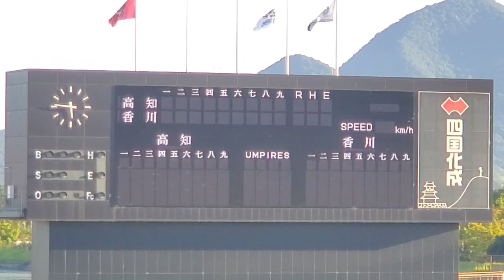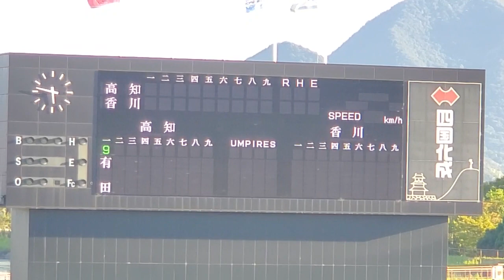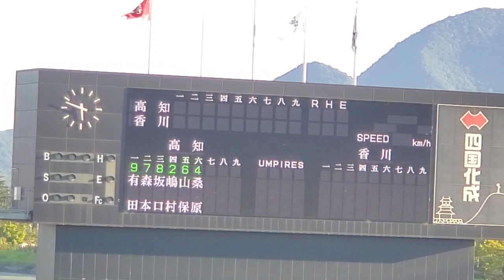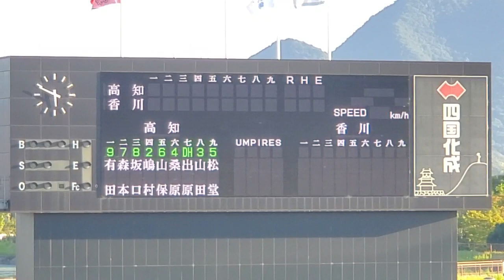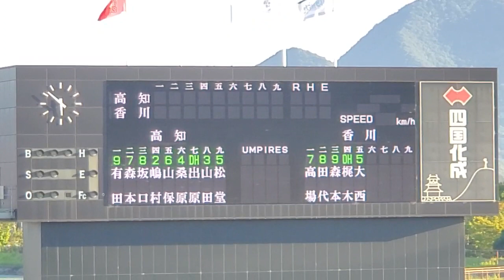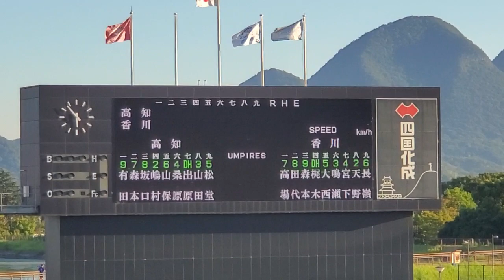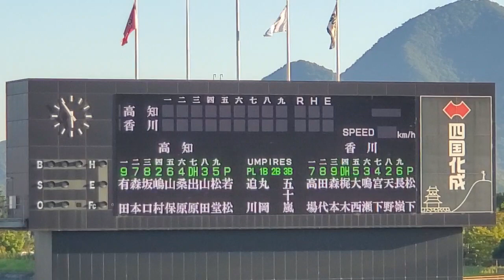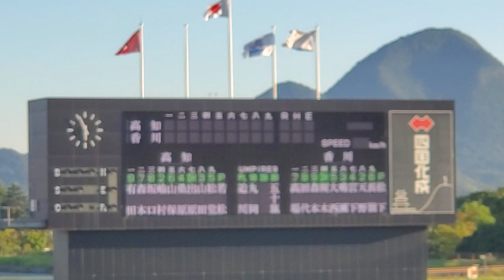試合前 2023年8月12日(土) 丸亀市民球場(レクザムボールパーク丸亀)